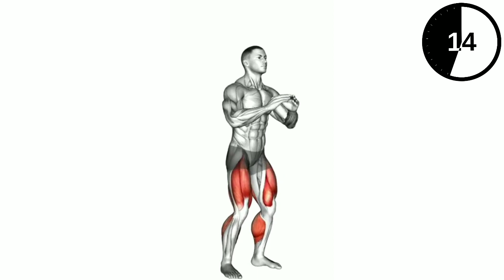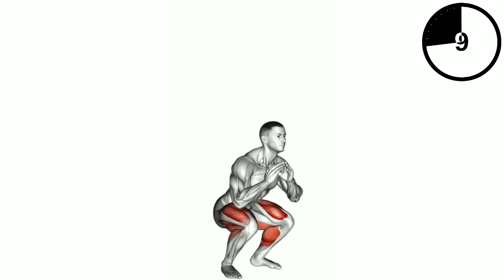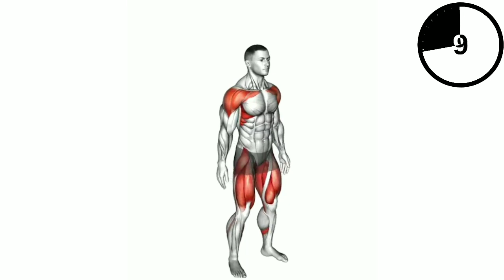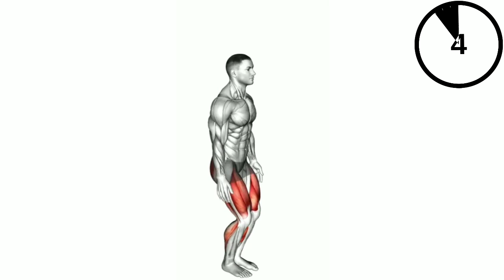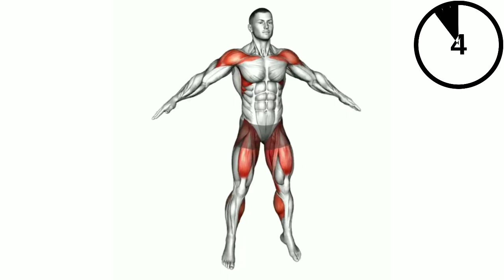15-days Belly fat burn challenge at home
*Here is another quick workout to loss weight and burn fats at home!
*This workout is jumping workout so if you have no knees injury you can do it easily
* it is a quick workout session so i am sure you can do it easily on daily basis, but if not possible do it 3-4 time a week
*doing cardio is one of the best way to loss weight, burn fats and improve metabolism
*For cardiovascular exercises, muscle stamina and endurance peak around early to mid-morning, meaning this is the best time for cardiovascular exercises
*Aerobic exercise (cardio) is an effective way to improve your health and burn calories. Studies also show that it can be an effective form of exercise for reducing belly fat

 cardio workout, fat burn exercises, weight loss at home, belly burn exercise at home, cardio home workout, burn belly fats at home
📍workout type=cardio workout
📍duration=30 secs each with 5 sec rest
📍format=30sec+5sec rest
📍equipment=bodyweight
👍like our vedio
🗨drop a comment in box and share your routine with us